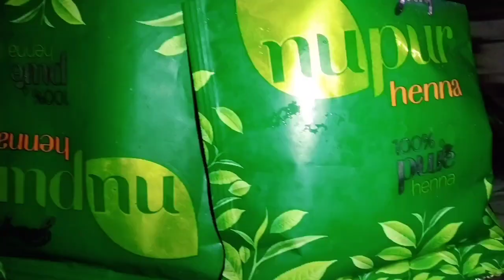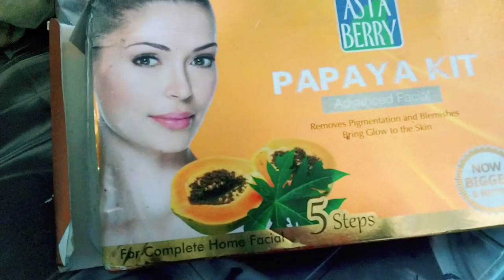ঘৰতে নিজৰ চুলি খিনিৰ যত্ন কেনেকৈ লব_|| ঘৰতে কেনেকৈ facial কৰিলোঁ_home made hair care